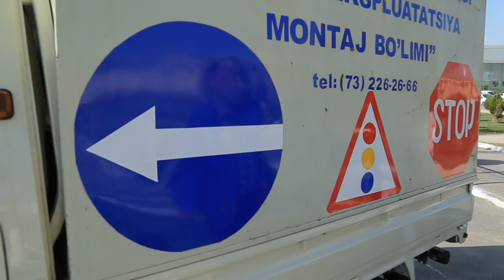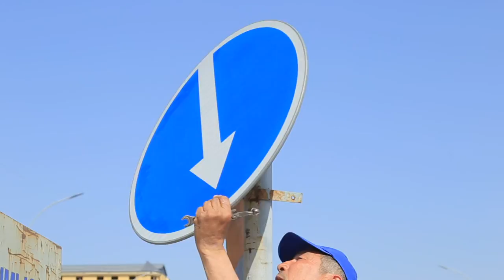Fargʻona viloyati avtomobil yoʻllarida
Ayrim joylarga svetofor moslamalari va yoʻl belgilarini oʻrnatish, eskirganlarini yangilash, sozlash va yoʻl chiziqlarini chizish ishlari olib borilmoqda.